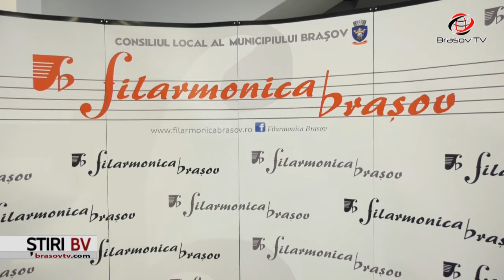La mulți ani, Filarmonica Brașov!